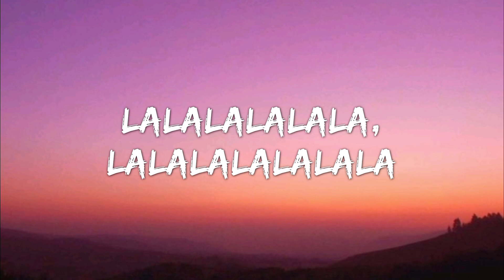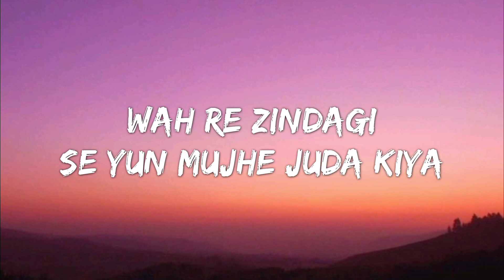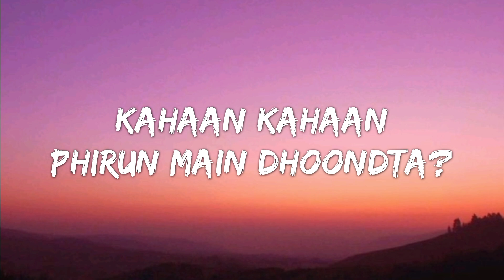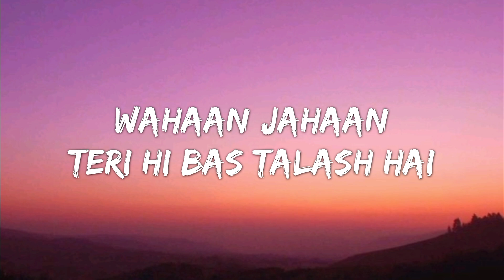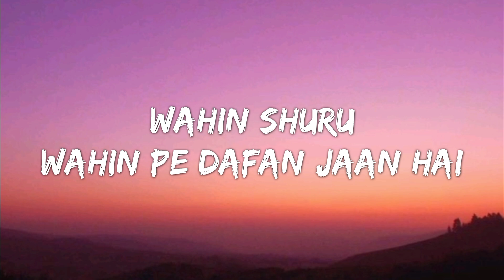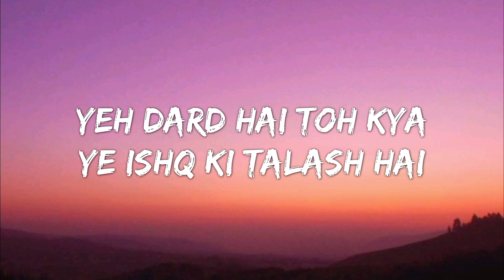Ali Azmat - Yeh Jism Hai Toh Kya (Lyrics / Jism 2) | Official Audio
Song: Yeh Jism Hai Toh Kya
Singer: Ali Azmat
Movie: Jism 2 (2012)
Music Composer: Arko
Lyricists: Manish Makhija and Arko Pravo Mukherjee

Lyrics:-
LaLaLaLaLaLa,
LaLaLaLaLaLaLa...

Yeh jism hai toh kya
Ye rooh ka libaas hai
Yeh dard hai toh kya
Ye ishq ki talash hai
Fanaa kiya mujhe
Ye chahne ki aas ne
Tarah tarah shikast hi hua

Raza hai kya teri?
Dil-o-Jahaan tabaah kiya
Sazaa bhi kya teri?
Wafaa ko bewafaa kiya
Wah re zindagi se yun mujhe juda kiya
Kahaan Kahaan phirun main dhoondta?

Wahaan jahaan tuhi mera libaas hai
Wahaan jahaan teri hi bas talash hai
Wahaan jahaan tujhi pe khatam aas hai
Wahin shuru wahin pe dafan jaan hai